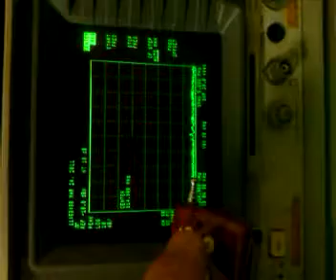315MHz LPD Remote Wave Form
Information for reference ONLY !